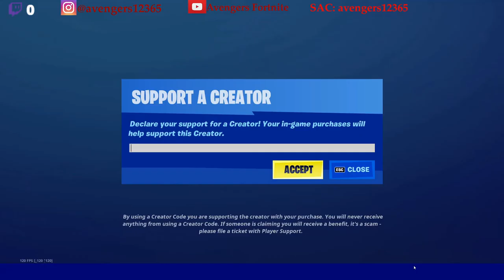Catch fish at Camp Cod, Lake Canoe, Stealthy Stronghold